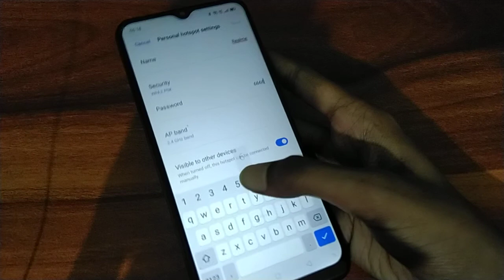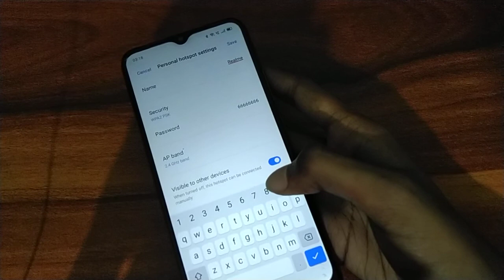How to set hotspot password on realme mobile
hotspot password kaise tode
hotspot password kaise lagaen
hotspot password kivabe dekhbo
hotspot password kaise dalte hain